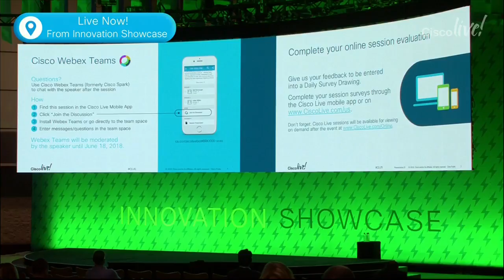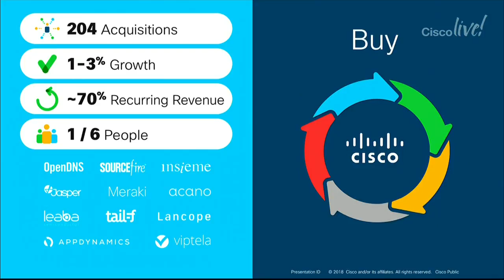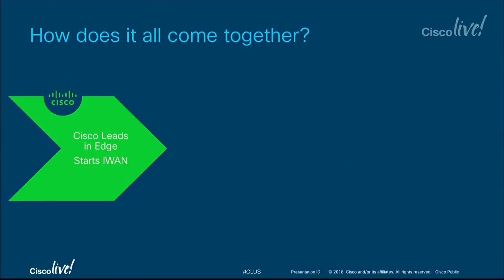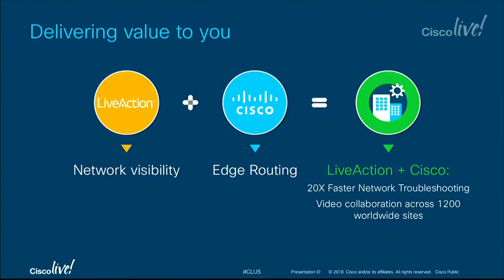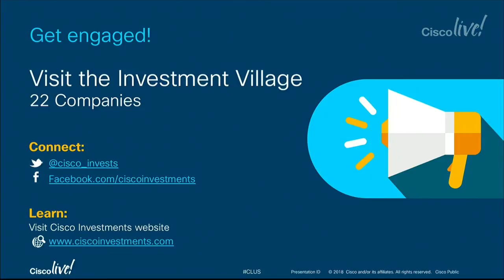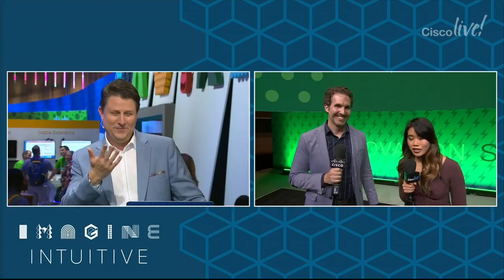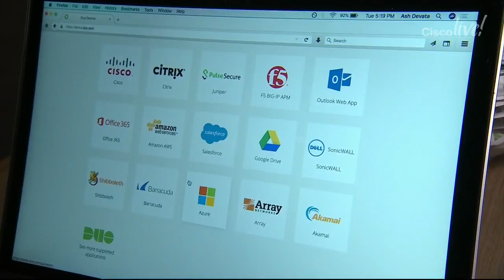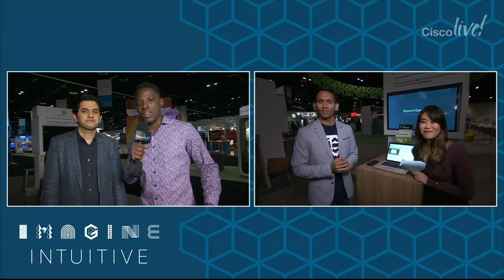Cisco Live 2018: Innovation Through M&A and Investments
Join us for the Investments Innovation Showcase: Driving Innovation with Acquisitions and Investments at Cisco Live US 2018 in Orlando, Florida.